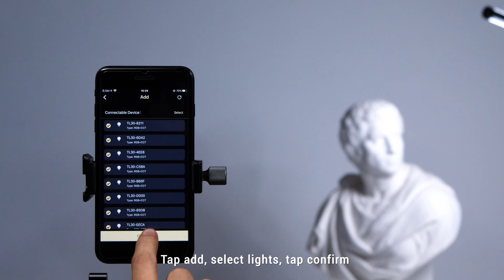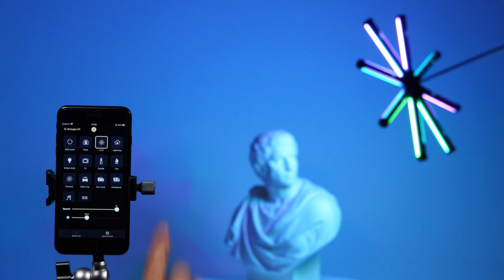Godox: TL30 tube light operational tutorial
TL30 is a RGB tube light. You can operate it on light body, or wirelessly control multiple lights on Godox Light app. CCT, HSI, RGB, FX, Color Pick modes to adjust colors or lighting effects. It can be bonded by various couplers, used underwater in waterproof bag, controlled for light spill with grid, or mounted on a stand by clip. With the help of metal plates it can be attached to any surface.Check out the video and see how to operate TL30.